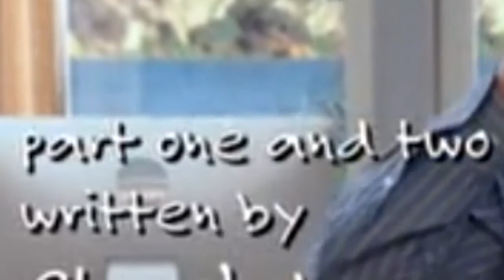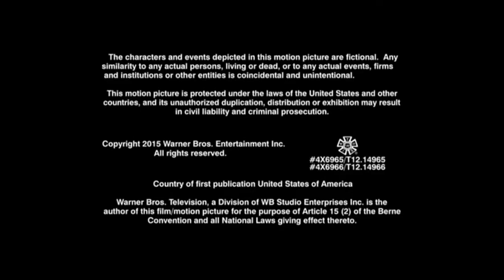Two And A Half Men Funniest Episode 2022 | T12E15 Of Course He's Dead - Part 1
Two And A Half Men Funniest Episode 2022 | S12E15 Of Course He's Dead - Part 1
Of Course He's Dead - Part 1

Charlie Harper is alive. Or is he?
The eleventh season of Two and a Half Men premiered on CBS on September 26, 2013, and ended on May 8, 2014. This season marks another major change in the series as Amber Tamblyn joins the cast as Jenny, Charlie's illegitimate daughter. Tamblyn was promoted to series regular on October 2, 2013. This season is also the first and only season not to feature Angus T. Jones, who portrayed Jake Harper during the first ten seasons, in any capacity. He would return the following season as a guest star in the show's final episode.